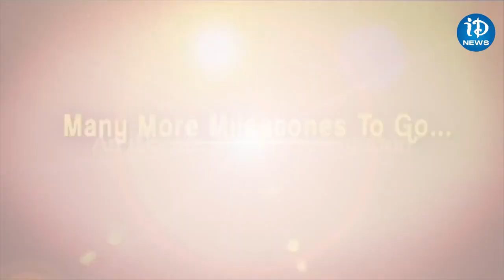మాటఇచ్చారు నిలబెట్టుకున్నారు.. మనసున్న మహారాజు CM జగన్ | AP Public About CM Jagan | iD Anantapuram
AP Public About CM Jagan

iDream Ananthapuram covers a wide range of news, including politics, business, sports, entertainment, and current affairs. Our Channel also has a number of special programs. They are in-depth reports on various topics.